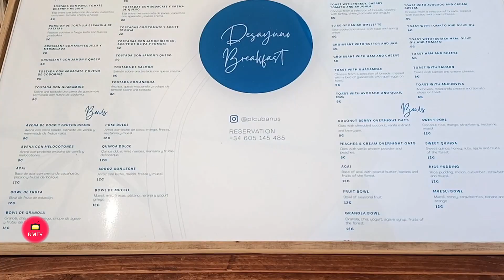Restaurante Picú Puerto Banus entrevista de Helena Olaya a Nabil Abdeselan Mohamed